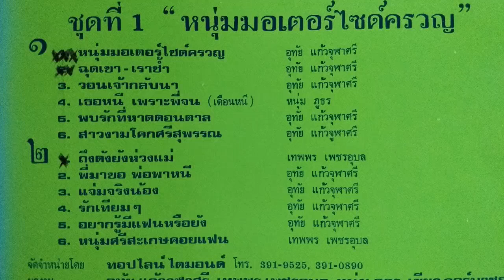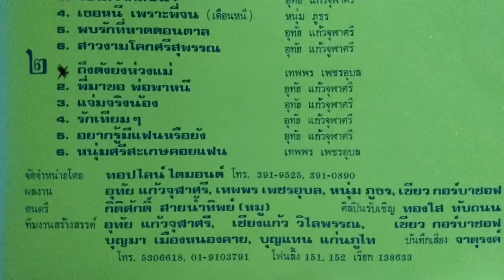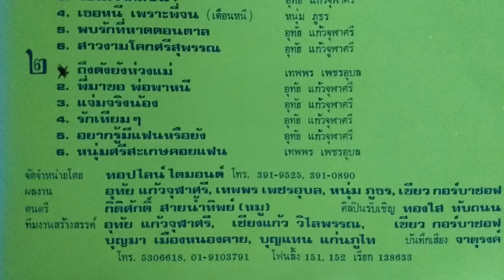ดาวทอง บ้านแท่น / อัลบั้ม หนุ่มมอเตอร์ไซด์ครวญ / เต็มอัลบั้ม LP.Version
01.หนุ่มมอเตอร์ไซด์ครวญ
02.ฉุดเขา-เราฉ้ำ
03.วอนเจ้ากลับนา
04.เธอหนีเพราะพี่จน(เดือนหนี)
05.พบรักที่หาดดอนตาล
06.สาวงามโคกศรีสุพรรณ
07.ถึงดังยังห่วงแม่
08.พี่มาขอพ่อพาหนี
09.แจ่มจริงน้อง
10.รักเทียมๆ
11.อยากรู้มีแฟนรึยัง
12.หนุ่มศรีสะเกษคอยแฟน
ฟังจริงจัง อุดหนุนศิลปินนะครับ ขอบพระคุณภาพประกอบอย่างสูง